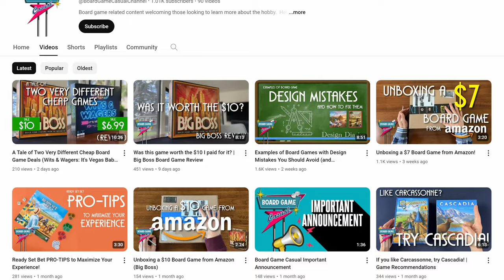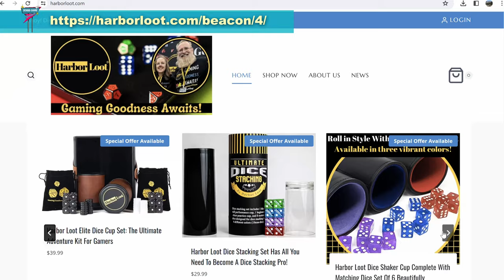Channel Talk: 1,000 Subscribers and Special Announcements!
In this episode of "Channel Talk" I talk about how I plan to commemorate the milestone along with some other special announcements!

00:00 Welcome
00:11 Celebrating 1,000 subs!
01:12 Why this matters
02:02 Other ways to support the channel
02:22 Introducing the Board Game Casual Merch Store!
02:39 Final Thoughts

Board Game Casual
BGG/Reddit: @Cardboard_RJ